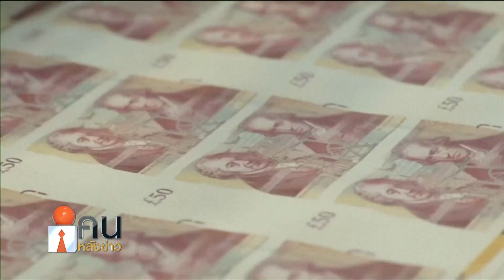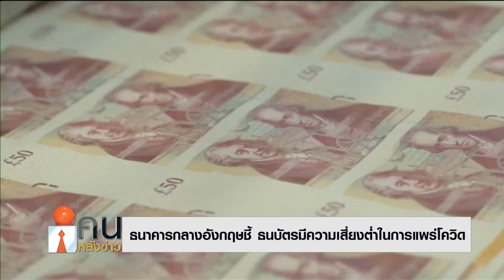ธนาคารกลางอังกฤษชี้ ธนบัตรมีความเสี่ยงต่ำในการแพร่โควิด // คนหลังข่าว 26 พ.ย. 63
เว็บไซต์ เดอะ การ์เดียน รายงานผลสำรวจจากธนาคารกลางอังกฤษ ที่ชี้ว่า การใช้ธนบัตรในการใช้จ่าย มีความเสี่ยงต่อการระบาดของโรคโควิด-19 ในระดับต่ำ โดยผลวิจัยแสดงให้เห็นว่าการแพร่ระบาดจากการสัมผัสธนบัตรเพื่อใช้จ่ายมีความเสี่ยงต่ำ เมื่อเทียบกับความเสี่ยงการติดเชื้อจากการหายใจในร้านค้า หรือการสัมผัสตระกร้าช็อปปิ้ง รวมไปถึงการสัมผัสกลอนประตู

โดยได้มีการทดลองพ่นเชื้อโคโรนาไวรัส เทียบเท่ากับการไอหรือจามลงไปบนธนบัตรประเภทกระดาษและโพลีเมอร์ จากนั้นได้นำธนบัตรดังกล่าวไปเก็บเอาไว้ในอุณหภูมิห้อง และตรวจวัดปริมาณของไวรัส ซึ่งผลการทดลองชี้ว่า เชื้อไวรัสติดอยู่บนธนบัตรนานประมาณ 1 ชั่วโมง แต่หลังจาก 5 ชั่วโมง ปริมาณของเชื้อได้ลดลงเรื่อยๆ เมื่อเวลาผ่านไป 24 ชั่วโมง ปริมาณของเชื้อไวรัสบนธนบัตรทั้งสองประเภทได้ลดลงเหลือเพียงแค่ 1 เปอร์เซ็นต์เท่านั้น

ถึงแม้ว่าธนบัตรจะมีความเสี่ยงในการแพร่เชื้อต่ำ แต่ยังคงมีโอกาสแพร่เชื้อได้อยู่ เพราะฉะนั้นประชาชนยังคงต้องใช้ความระมัดระวังและรักษาความสะอาดอยู่เสมอ

ขณะเดียวกัน พบว่าประชาชนกังวลการสัมผัสธนบัตร ทำให้ยอดการใช้จ่ายด้วยธนบัตรลดลงอย่างต่อเนื่อง ขณะร้านค้าต่างๆ หันไปสนับสนุนการจ่ายเงินผ่านระบบแบบไร้การสัมผัส ซึ่งอาจเป็นการเริ่มต้นเปลี่ยนพฤติกรรมการใช้จ่ายของผู้บริโภค